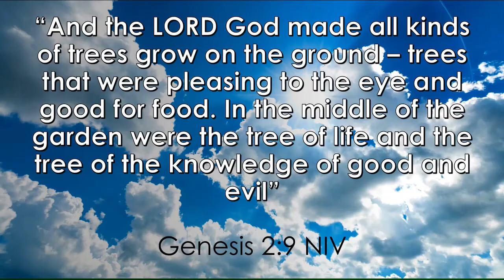JAPAN || APPLE PICKING- Part I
The season for apple picking in Japan is from Oct to Nov. This is my first time to experience apple picking. Abangan yung susunod na video, more trivia relating to apple.
Enjoy watching. God bless. Keep safe everyone!